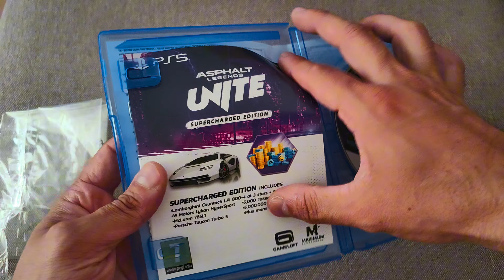Asphalt Legends Unite (PS5) Unboxing